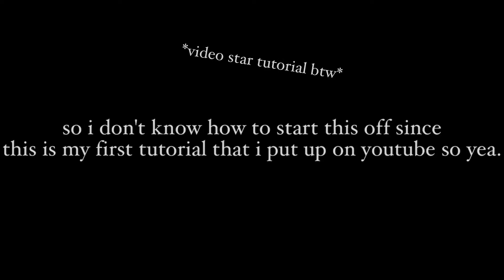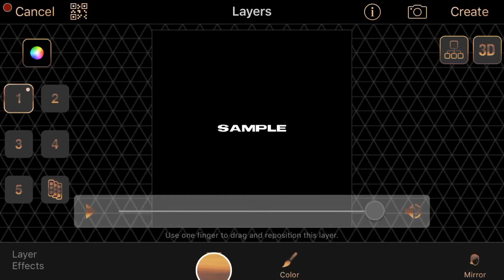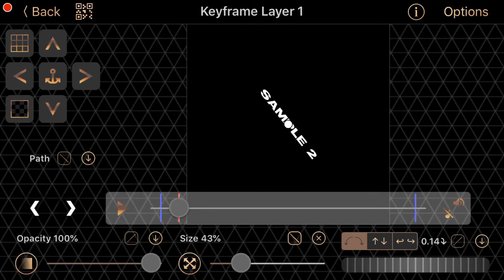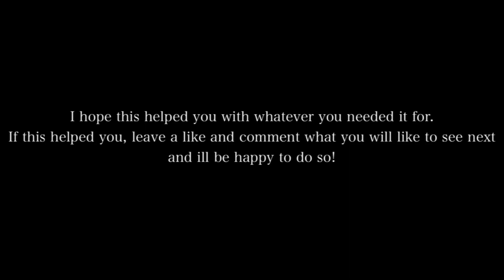Video Star Tutorial | How to do basic word transitions for edits!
This is my first tutorial/video on youtube so sorry if it was rough in anyway and i hope you got what you needed out of it!